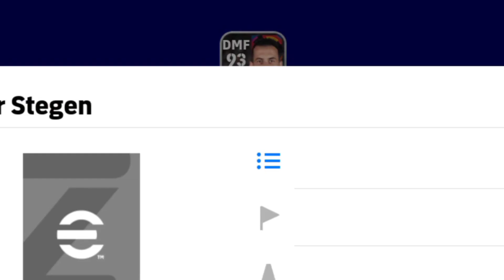How to train Ter Stegen FC Barcelona club selection card in efootball 2023! how to Max Ter Stegen